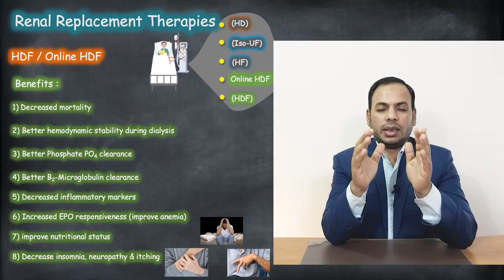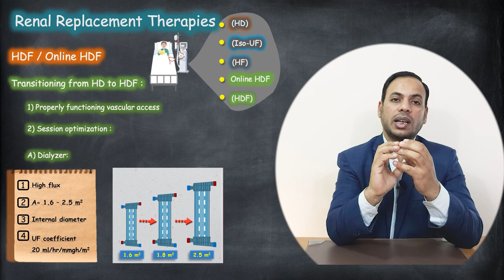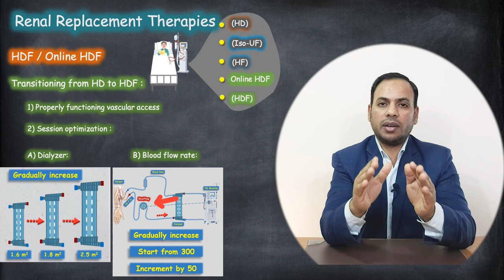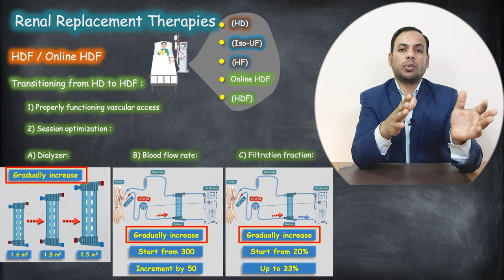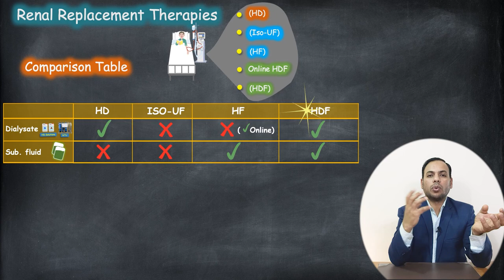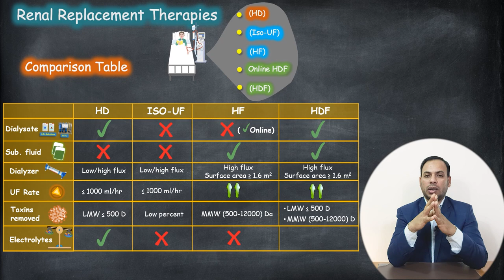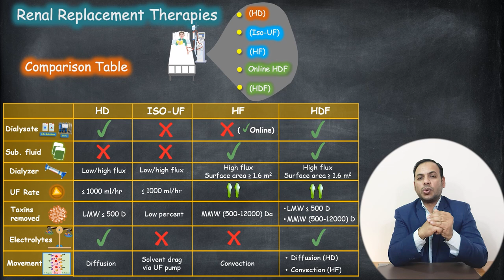الحلقة (28) | Hemodialysis | طرق الغسيل الكلوى | الجزء الرابع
فى هذا الفيديو نستعرض باقى الحديث عن كيفية الانتقال من الغسيل بطريقةHD الى الغسيل بطريقة HDF, وضرورة الانتقال تدريجيا فى متغيرات الجلسة مثل الزيادة التدريجية فى مساحة الفلتر الغسيل, والزيادة التدريجية فى معدل تدفق الدم الى فلتر الغسيل, وكذلك الزيادة التدريجية فى اختيار نسبة ال filtration fraction.
ثم نعقد مقارنة بين الطرق المختلفة لإجراء عملية الغسيل الكلوى, من حيث العديد من المتغيرات ونبين اوجه التشابه والاختلاف فيما بينهم.

محمدعبدالعزيز:
مهندس صيانة أجهزة الغسيل الكلوى ماركة فرزينيوس الالمانيةخبرة 16 عاما فى هذا المجال